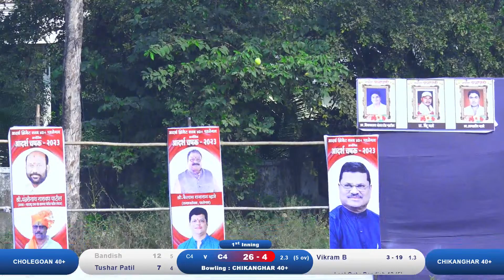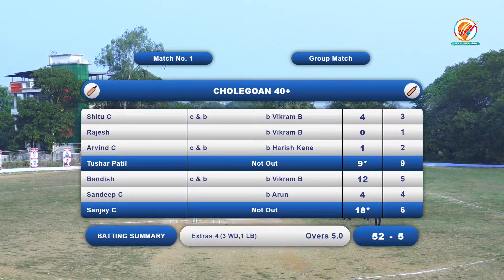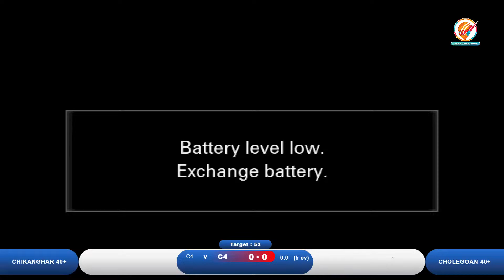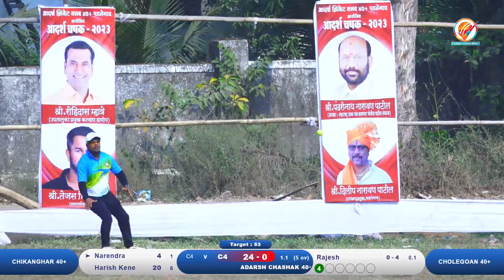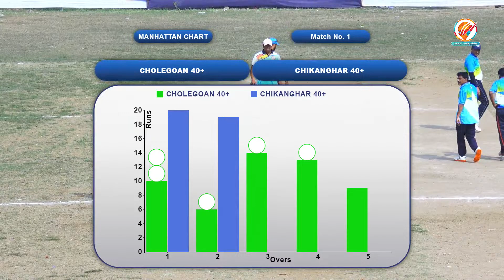Cholegoan 40 + vs Chikanghar 40+ | Adarsh Chashak 40+ | Padlegaon | Day_1 | 2023